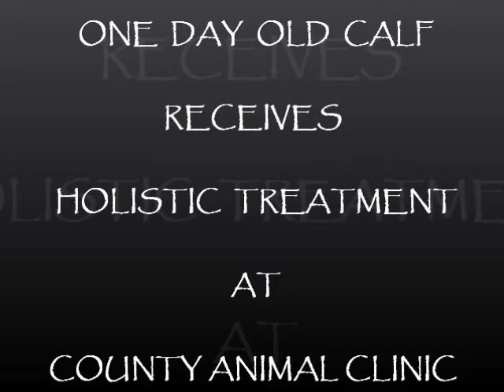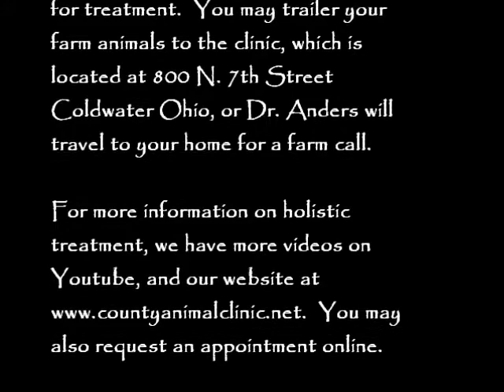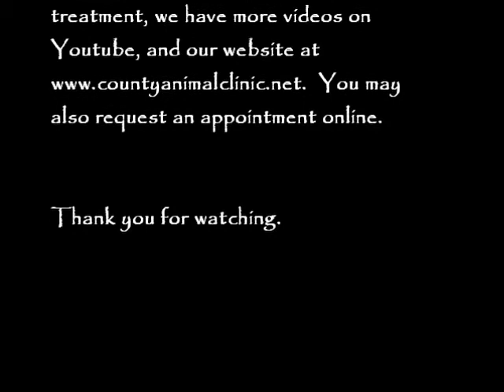ONE DAY OLD CALF RECEIVES HOLISTIC TREATMENT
This little lady is only 1 day old, and had her first treatment at County Animal Clinic. Her neck was out due to birth, and with that came the inability to walk correctly on her right front leg.   If you have calves who are suffering due to their birthing complications, please call us right away.   We offer acupuncture, chiropractic care, and laser therapy.